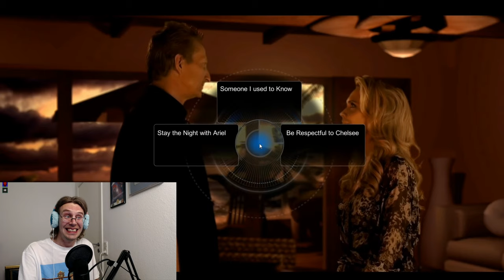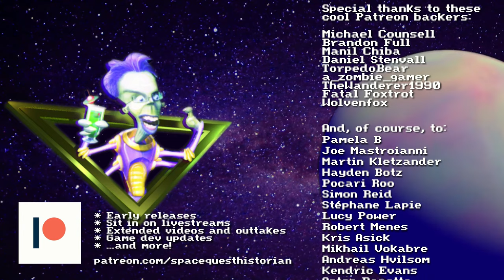GAME VS NOVEL - Tex Murphy w/Richard Cobbett pt. 2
In this episode, Richard -- who has read the Tesla Effect novel and I haven't -- talks about how the novel makes so much more sense than the game does.

SUPPORT ME

If you do, you'll get access to cool stuff like:
* The audio-chat when I livestream
* Early access to videos
* Updates on my game development
* Special "Backers-only" chat in Discord

The ending theme is the Space Quest III theme, originally composed by Bob Siebenberg, re-imagined by James Mulvale.

My logo was done by Christian Giegerich. The alien me in the logo was drawn by Mark Crowe (one of the Two Guys From Andromeda!).